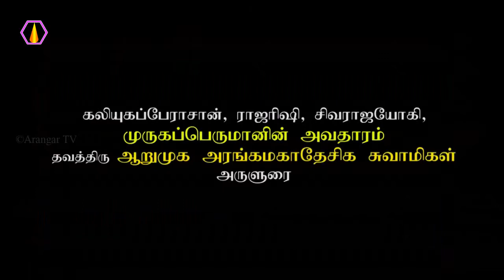வியாழக்கிழமை விரதம் இருந்தால் ஏற்படும் பலன்